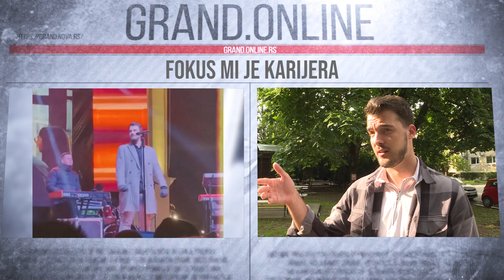Aleksa Perović - Razvod može biti dostojanstven - (GrandOnline 24.06.2023.)